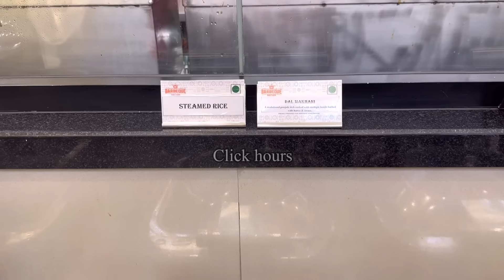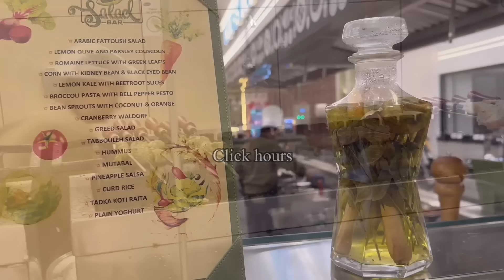BARBEQUE NATION DUBAI | BARBEQUE NATION SILICON CENTRAL MALL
About Barbeque Nation - Dubai - Silicon Central
                               Mall

Barbeque Nation is a culinary paradise for barbecue enthusiasts and food lovers alike. Nestled in the heart of the city, it offers an exquisite dining experience where grilling meets gourmet. The restaurant boasts a vibrant and inviting ambiance, perfect for families, friends, and corporate gatherings. What sets Barbeque Nation apart is its unique 'live grill on the table' concept, allowing diners to savor freshly grilled delicacies right at their table. From succulent kebabs and grilled seafood to an array of delectable desserts, the menu is a fusion of flavors and culinary expertise. Impeccable service, a diverse menu, and a lively atmosphere make Barbeque Nation the ultimate destination for a memorable and indulgent dining adventure.

Address

Silicon Central Mall - D - 102 1st Floor - Dubai Silicon Oasis - Dubai

Opening hours

12:00 pm to 03:30 pm
06:30 pm to 10:30 pm